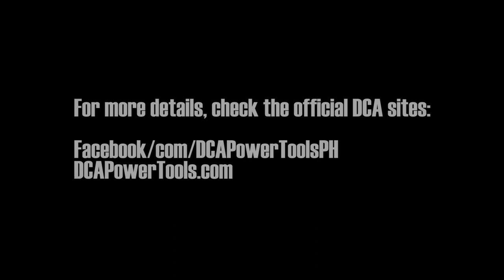DIY Circular Saw Track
How to create a DIY Circular Saw Track using just a circular saw and a power drill.

Featuring the DCA AMY02-185 Circular Saw and the DCA ADJC09-10 Cordless Driver Drill